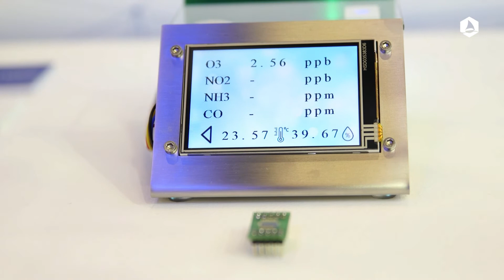TechTuesday: A human nose made of graphene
Detecting toxic substances is nearly impossible when walking down the street, now Graphene Flagship researchers may have the answer, and you probably already own one – a smartphone!

Physicists at Graphene Flagship partner the University of Tartu, Estonia, are committed to improving our daily environment, and have developed the Graphene Air Sniffer, a device that works like a human nose.